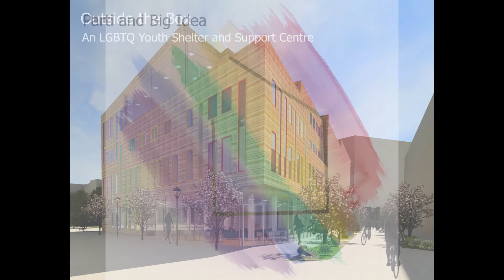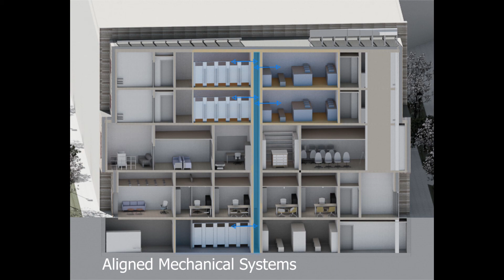2018 Andy Kesteloo Winning Project: Tessa Benson - Outside the Box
In this video, Tessa Benson shows a walk through of her winning project for the Andy Kesteloo Memorial Project Award: "Outside the Box," a concept for a sustainable LGBT youth shelter and support centre.